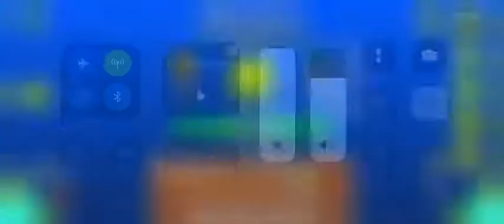Nock Em X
Geometry Dash Nock Em X level